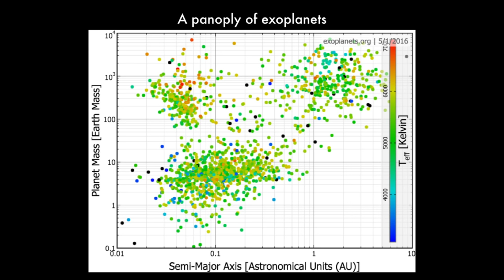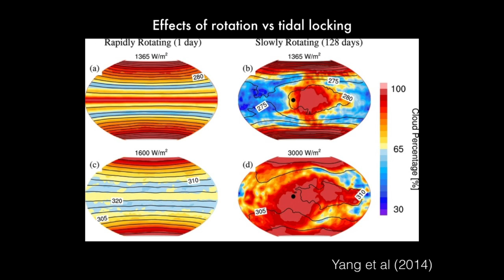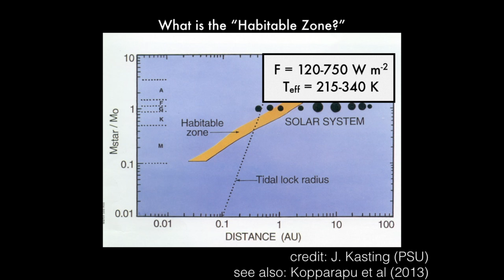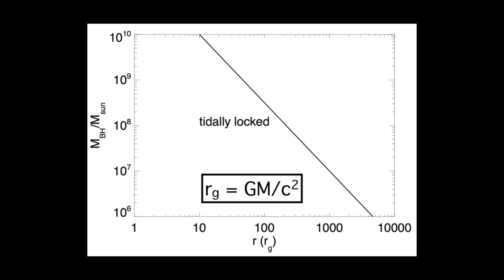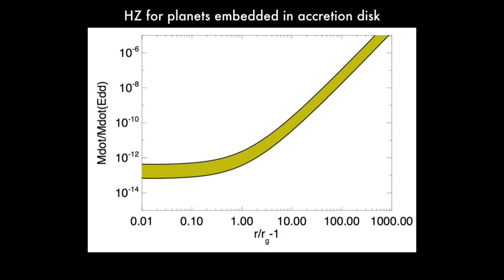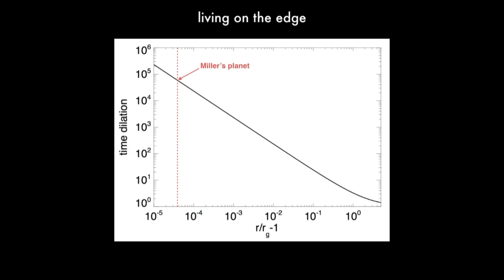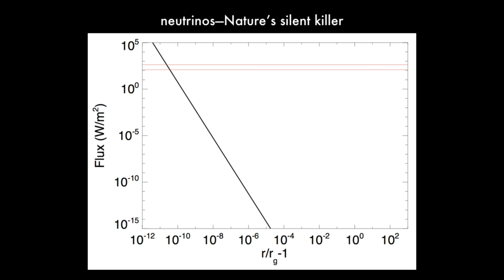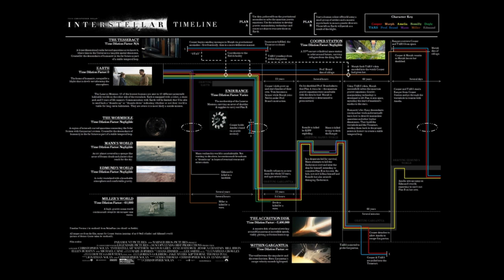The Science of Interstellar: Life on Planets Around Black Holes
Jeremy Schnittman discussed the "habitability zone" around supermassive black holes and discussed the Hollywood movie "Interstellar" in light of the physics governing accretion, relativity and astrobiology.

Speaker Biography: Jeremy Schnittman is a research astrophysicist at NASA's Goddard Space Flight Center in Greenbelt, Maryland. His research interests include theoretical and computational modeling of black hole accretion flows, X-ray polarimetry, black hole binaries, gravitational wave sources, gravitational microlensing, planetary dynamics, resonance dynamics and exoplanet atmosphere.